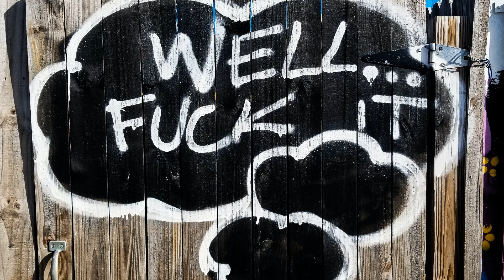Post Malone, The Weeknd - One Right Now (remix)